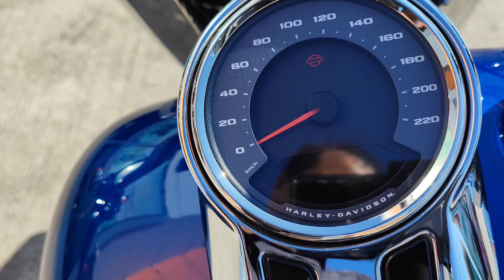Fat Boy I am Custom with a lot of Chrome accessories Walkaround Close up details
Harley-Davidson Fat Boy 2022 I am Custom with a lot of Chrome accessories Walkaround Close up details

ฮาร์ลีย์-เดวิดสัน แฟต บอย 2022 ไอ แอม คัสต้อม กับชุดแต่งโครเมี่ยมรอบคันแบบจัดเต็ม เดินชมแบบชิดใกล้

Fat Boy สีฟ้าใส Reef Blue ราคา 1,182,000 บาท

Chrome accessories ราคารวมทั้งหมด 120,410 บาท

Fat Boy 2022
Engine: Milwaukee-Eight 114 1,868 c.c.
Torque : 155 Nm @ 3250 rpm
Horse Power : 94 HP @ 5020 rpm
Dimensions
Length : 2370 mm.
Seat height : 675 mm.
Wheelbase : 1665 mm.
Weight, In running order : 317 kg.